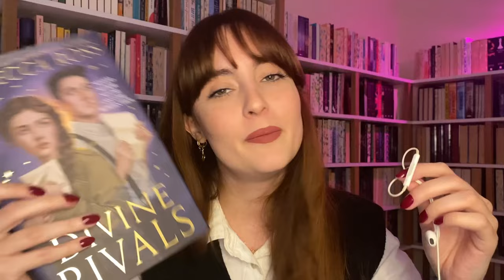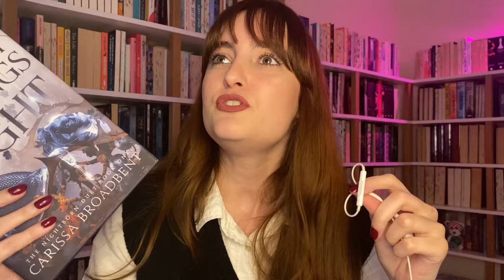os meus livros de romantasia favoritos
Oi gente!! Bora falar de romantasia?